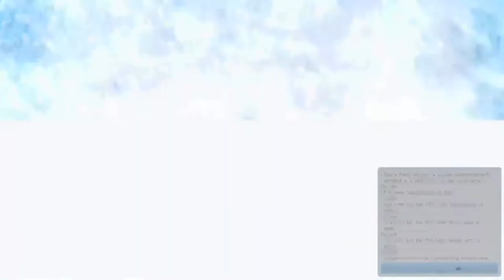Phantasy Star Online 2 | XBox One | Closed Beta | Gameplay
I got to test out PSO2 on the Xbox One last weekend - I gotta say, I enjoyed it a little more than I expected, and I was really looking forward to it as I have the original on the Dreamcast - the visuals are very much Sega, which I love and hate both at the same time, I love for nostalgia reasons, but hate because it looks like a game that was written for a console 20 years ago.